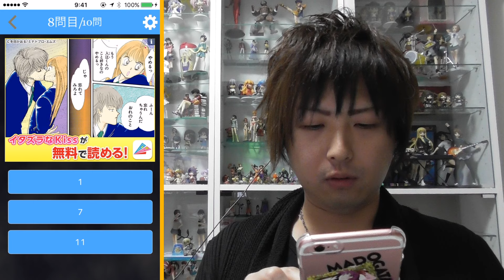【右脳左脳診断】マツヲタは右脳派？左脳派？